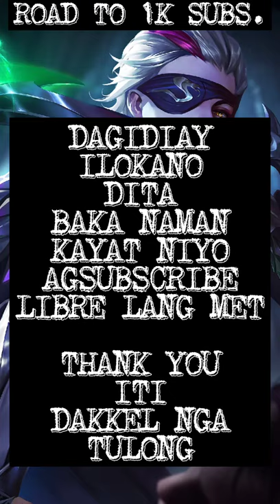NATALIA HUNTING DYRROTH | ROAD TO 1K SUBSCRIBERS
Where is my target?
-natalia
I didn't pick tank this time and this happened.
Feel free to suggest and request in our comment section.
🎧MUSIC 🎧
I download music here in

ml natalia
natalia